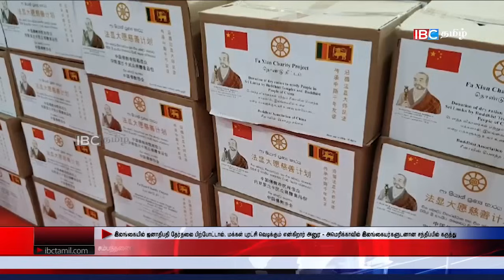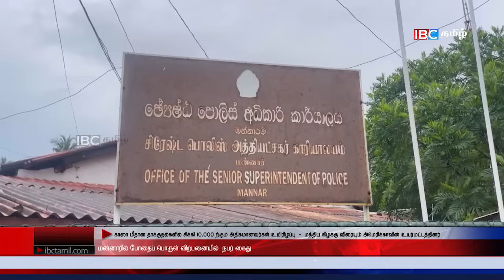ஐபிசி தமிழின் பிரதான செய்திகள் 07.11.2023 | Srilanka Latest News | Srilanka Tamil News